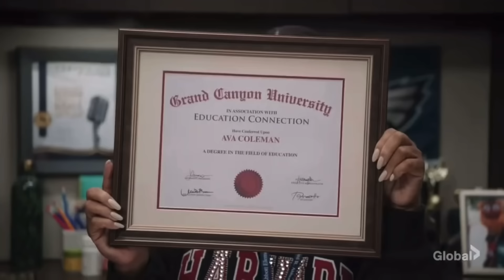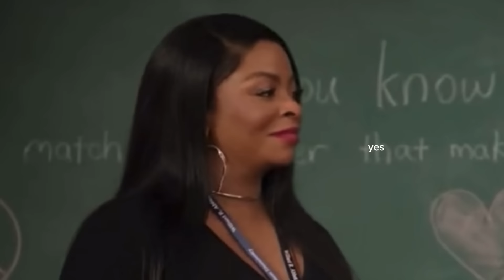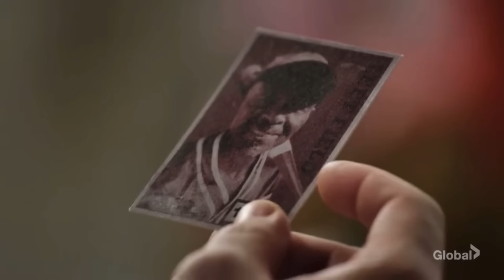principal ava still running things in season 3